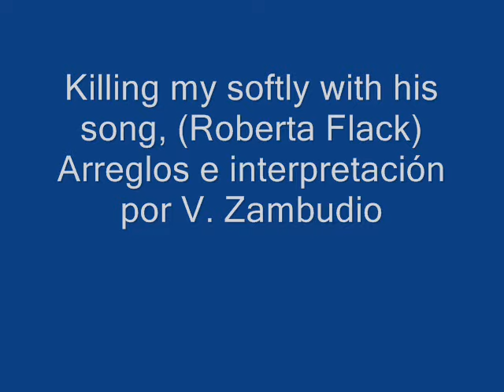Killing me softly with his song, Roberta Flack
Disculpas a los intérpretes y compositores por hacer este arreglo tan atrevido.

Adelanto de mi próximo disco.